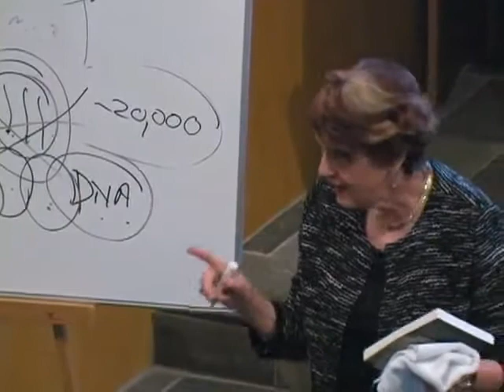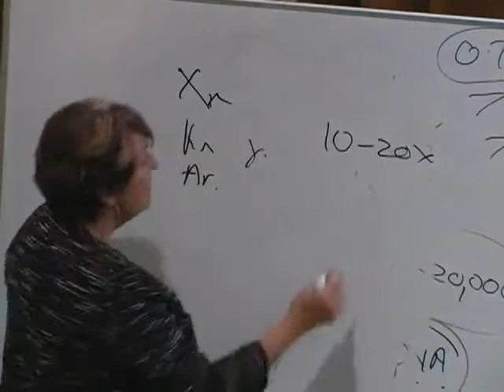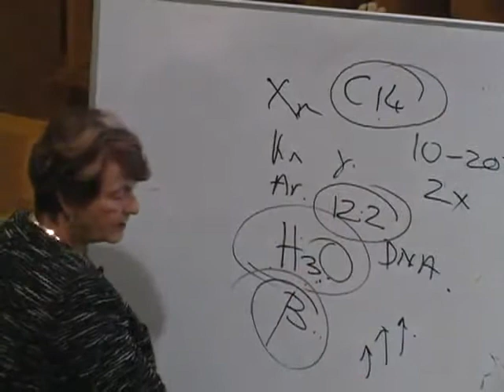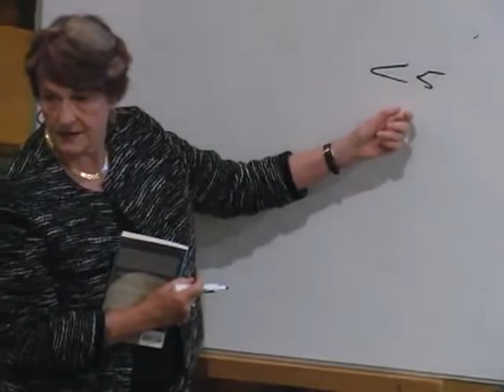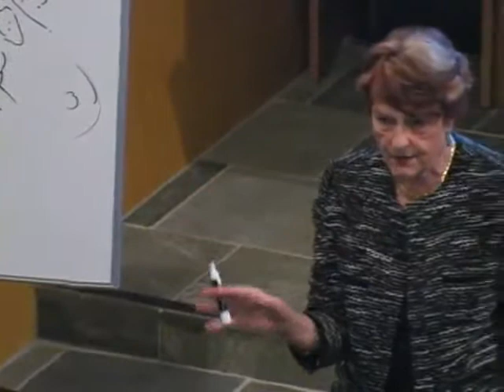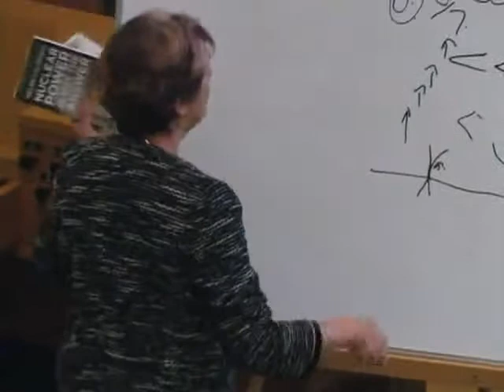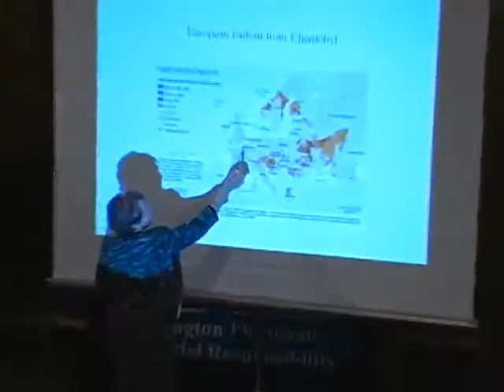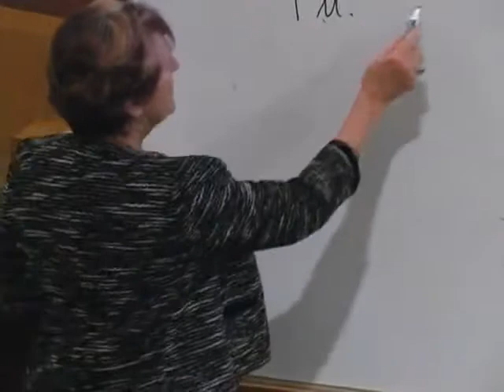part 3/4 Helen Caldicott Evacuating if SFP #4 Collapses Fukushima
Few people know that the Pacific Northwest got whacked hard by fallout from the Fukushima disaster with radiation rates hundreds of thousands of times higher than normal background radiation. The damage from this is not something that the corporate media or the government is talking about. It mysteriously disappeared from the radar almost immediately. Dr. Caldicott referred to this as a process of "cover-up and psychic numbing." Looks like it may be working. The Nuclear Regulatory Commission just approved two new nuclear power plants this week (4/2/12) in South Carolina in addition to the two approved earlier this year in Georgia. Dr. Caldicott talks about the dangers and hidden costs of nuclear power then tells the awful truth in minute detail about the actual scale of the Fukushima disaster and compares it to the nuclear disasters of Chernobyl and Three Mile Island. Recent studies estimated that a million people have died so far from Chernobyl. Dr. Helen Caldicott is a physician, Nobel Peace Prize winner, noted author, anti-nuclear power advocate and has founded numerous national and international groups which oppose nuclear power & weapons, including Physicians for Social Responsibility.

Note from CreativeMessage:
NOTE: I do not agree with everything in this video.

Caldicott: If Spent Fuel Pool No. 4 collapses I am evacuating my family from Boston. Few people know that the Pacific Northwest got whacked hard by fallout from the Fukushima disaster with radiation rates hundreds of thousands of times higher than normal background radiation. The damage from this is not something that the corporate media or the government is talking about. It mysteriously disappeared from the radar almost immediately. Dr. Caldicott referred to this as a process of "cover-up and psychic numbing." Looks like it may be working. The Nuclear Regulatory Commission just approved two new nuclear power plants this week (4/2/12) in South Carolina in addition to the two approved earlier this year in Georgia. Dr. Caldicott talks about the dangers and hidden costs of nuclear power then tells the awful truth in minute detail about the actual scale of the Fukushima disaster and compares it to the nuclear disasters of Chernobyl and Three Mile Island. Recent studies estimated that a million people have died so far from Chernobyl. Dr. Helen Caldicott is a physician, Nobel Peace Prize winner, noted author, anti-nuclear power advocate and has founded numerous national and international groups which oppose nuclear power & weapons, including Physicians for Social Responsibility.

Kyodo: Radioactive fish at 400% gov't limit found 200km inland at lake in Gunma
Tepco was concerned about high winds damaging Reactor No. 1 — Risk that cover "would spill over to the reactor building" — Only designed for winds of 56 mph
Kyodo: Storm may have halted nitrogen injections at three Fukushima reactors for hours — Tepco says no fears of hydrogen explosion
Video shows dark smoke from Fukushima Daiichi blowing over Japan on Mar. 15, 2011 after explosion at Reactor No. 3
Japan Gov't Study: Fukushima radiation reached Alaska via ocean in under a month (MAP)

You are free: to Share — to copy, distribute and transmit the work
Under the following conditions: Attribution — You must attribute the work in the manner specified by the author or licensor (but not in any way that suggests that they endorse you or your use of the work).